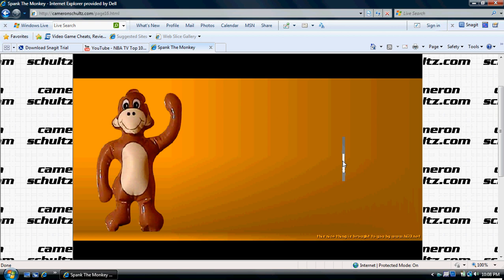Spank The Monkey Cheat